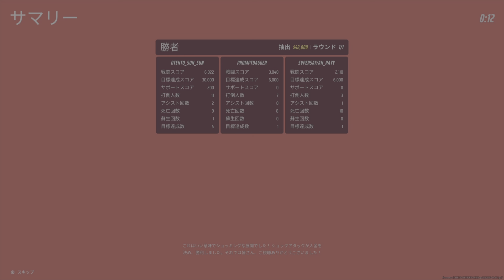THE FINALS タクティカル能面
楽しいね。